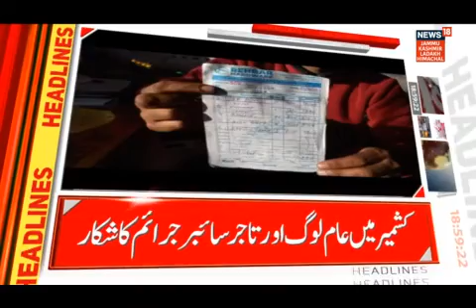Watch Headlines @7pm for the latest updates of J&K | Kashmir